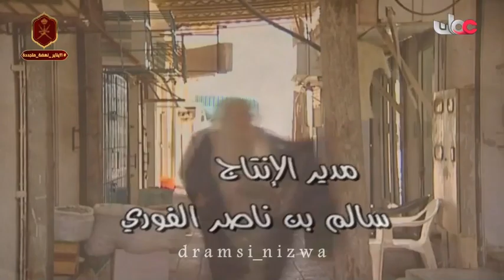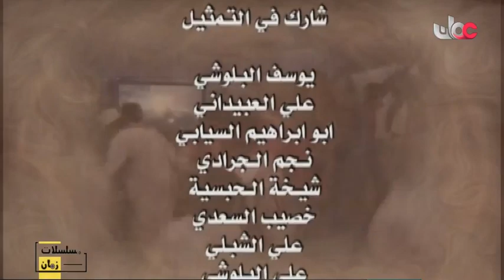المسلسل العُماني سلمى وسلامة الحلقة 13 إنتاج 2007